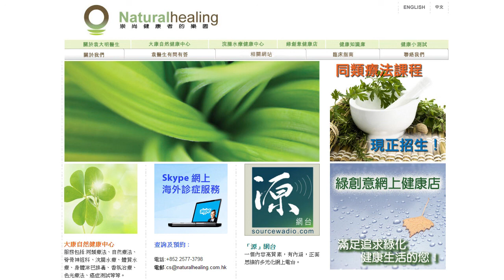《自然療法與你》EP111 解讀身體病徵(2)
承接上一集的題目〝解讀身體病徵〞，袁醫生和Karman繼續為身體病徵解碼，理解身體出現的任何微妙變化，解讀疾病訊息。